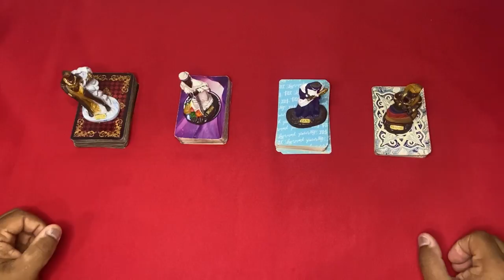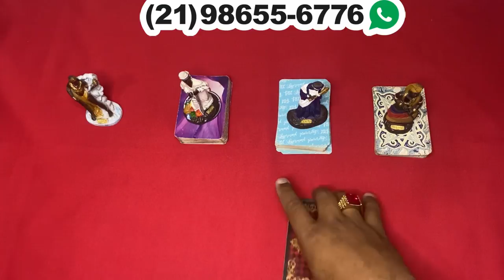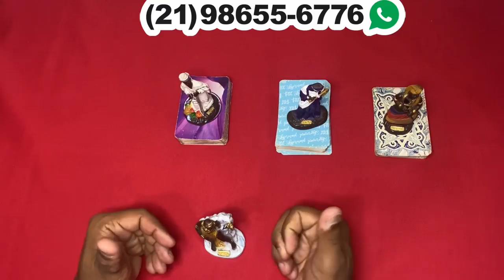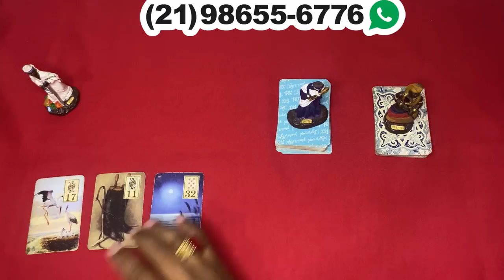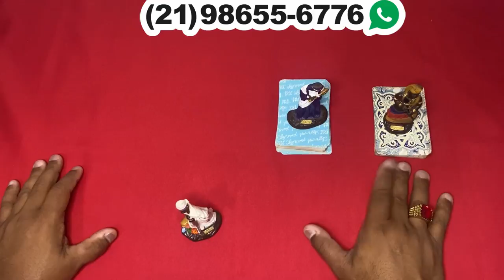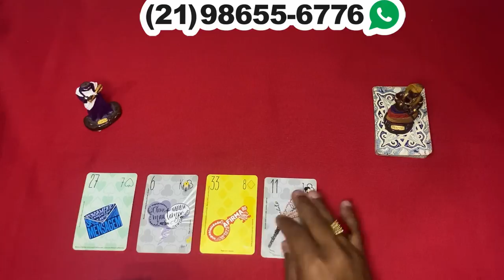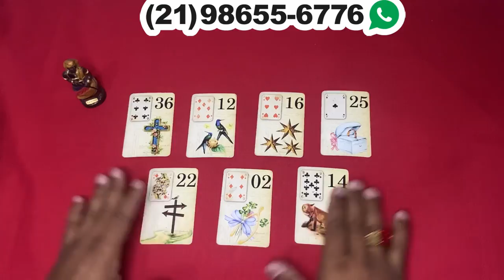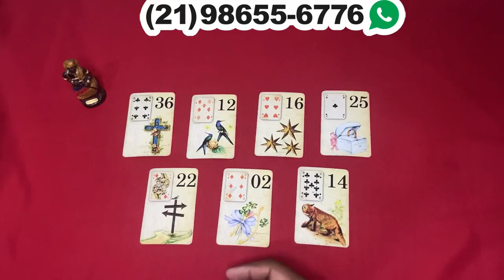❤️✨️ REVELAÇÃO URGENTE DO TAROT DO AMOR ✨️❤️ SOBRE SUA VIDA AMOROSA❤️ | Tarot Responde